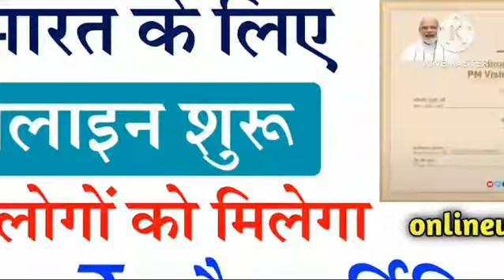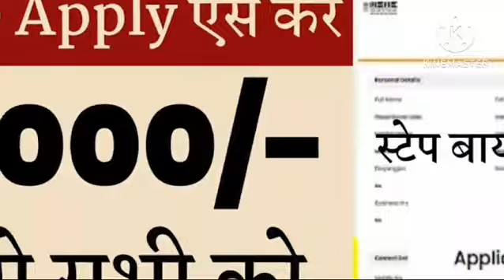free silai machine yojna 2024 सिलाई मशीन योजना बनाई गई देखिए किन महिलाओं को मिलना है 15000 रुपया